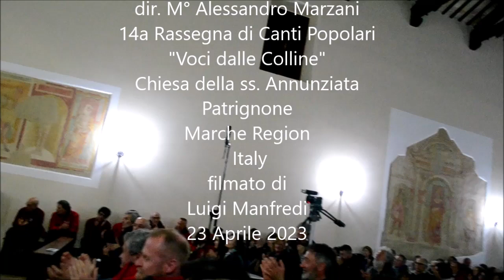Coro Monte Cusna, Era sera, 14a Rassegna di Canti Popolari Patrignone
Era Sera
(arm Luigi Pigarelli)
Coro "Monte Cusna"
Reggio Emilia
dir. M° Alessandro Marzani
14a Rassegna di Canti Popolari
"Voci dalle Colline"
Chiesa della ss. Annunziata
Patrignone
Marche Region
 Italy
filmato di
Luigi Manfredi
23 Aprile 2023